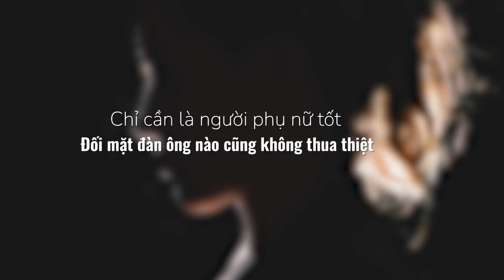Vì sao PHỤ NỮ thích ĐÀN ÔNG LỚN TUỔI? | Chuyện Đêm Muộn - Tư vấn Tình dục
Thay vì những người đàn ông trẻ tuổi thì nhiều phụ nữ lại thích hẹn hò, kết hôn với đàn ông lớn tuổi. Vậy lí do đằng sau là gì ?
Nhà văn Hoàng Anh Tú có những chia sẻ thú vị và hài hước xoay quanh chủ đề " Vì sao phụ nữ thích đàn ông lớn tuổi ?.
Chuyện Đêm Muộn - Nơi chia sẻ các câu chuyện thầm kín cùng các chuyên gia.
© Bản quyền của Chuyện Đêm Muộn thuộc về Dolphin Media